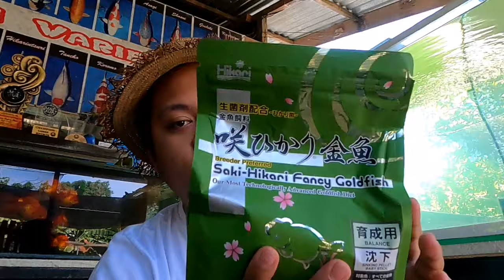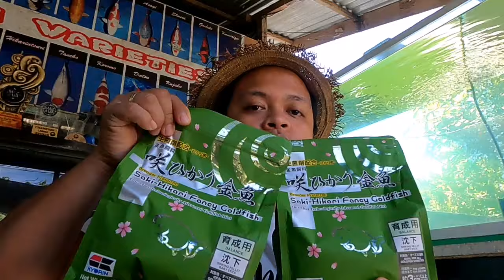EP44. FEEDING 9 PIECES RYUKIN USING SAKI HIKARI BALANCE W/IN 15 TO 30 DAYS